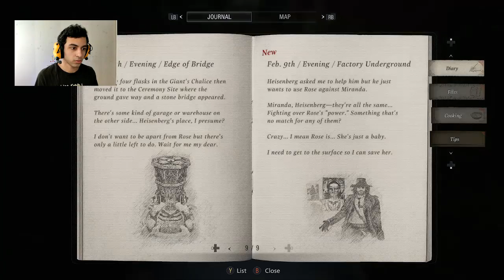Matkaplı abiler - Resident evil 8 Türkçe - 13.Bölüm